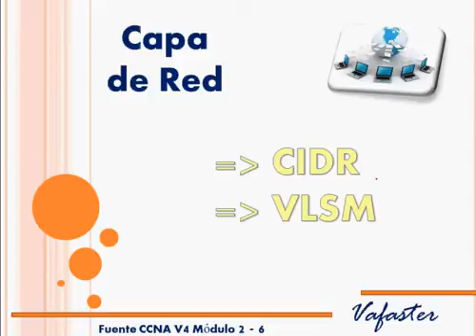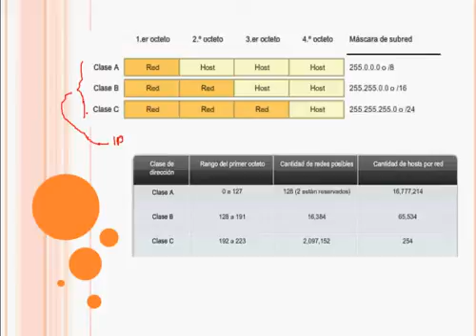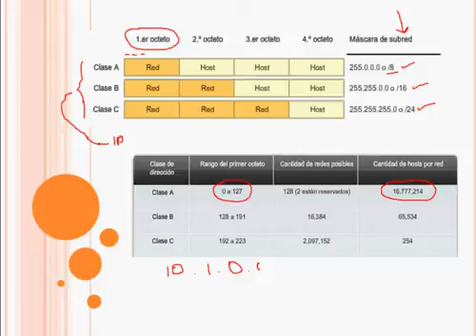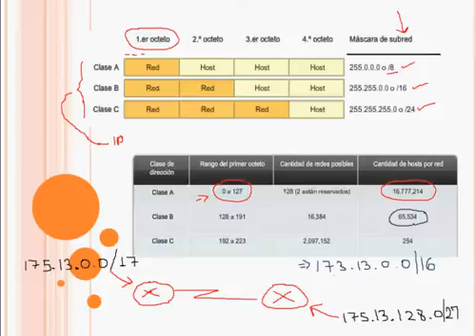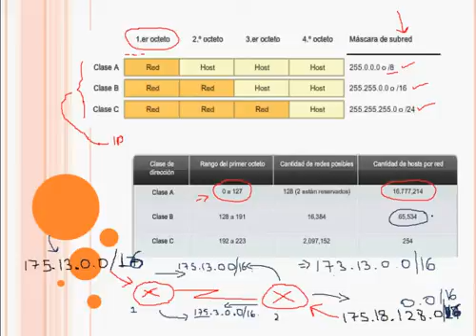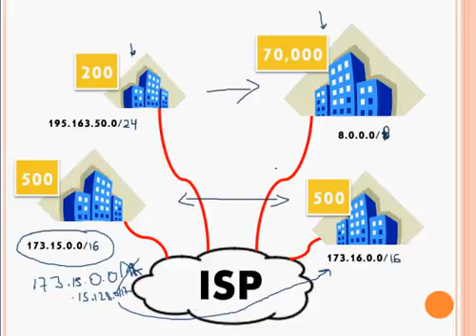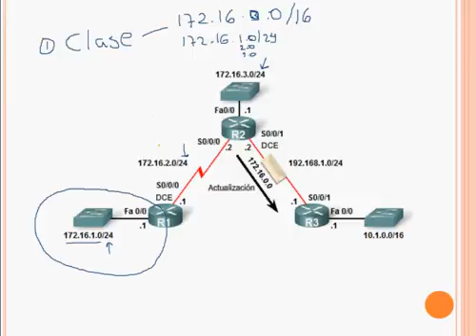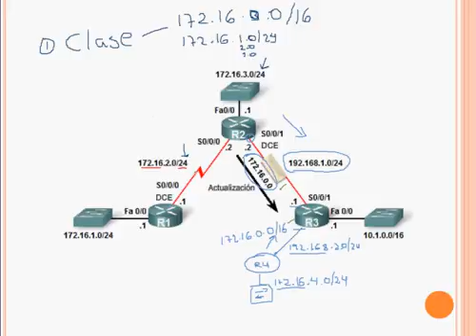CIDR VLSM - 1/2 - ¿Qué es VLSM?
Para entender mejor el direccionamiento SIN CLASE (CLASSLESS), primero debemos de ver las limitaciones de un direccionamiento CON CLASE.

Este video trata sobre el direccionamiento CON CLASE, deficiencias sobre este direccionamiento al no enviar la máscara de subred en los mensajes de actualización por parte de los protocolos de enrutamiento configurados con este direccionamiento.. Ademàs vemos las limitaciones que se presentan al momento Asignar redes no acordes con el requerimiento de los clientes (Desgaste de Direcciones IPv4).